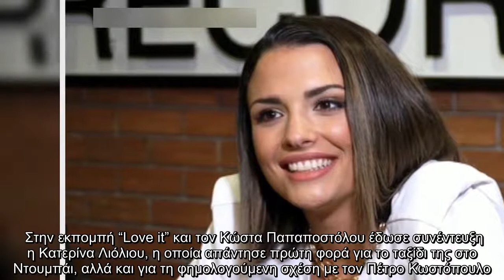Η Κατερίνα Λιόλιου απαντά πρώτη φορά για Πέτρο Κωστόπουλο και Ντουμπάι